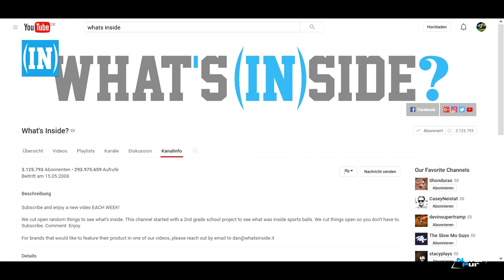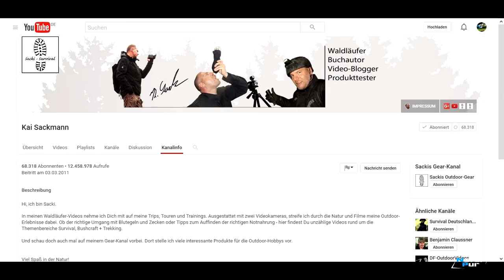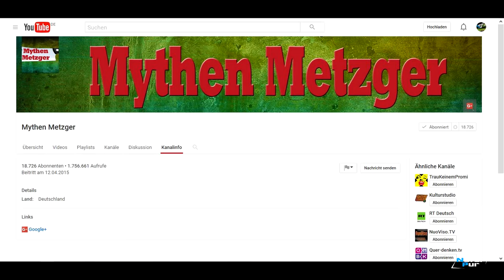MEINE TOP 3 | Youtuber die ich gerne schaue [Jun2016]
➥ Du findest gut was du siehst?

▼ Richtig wichtige Infos zum Video gibt's in der Beschreibung ▼

▪▪► SOCIAL NETWORKS ◄▪▪

▪▪► ZUM VIDEO ◄▪▪

Hier stelle ich euch meine 3 Lieblinschannel von Juni 2016 vor

▪▪► WICHTIG ◄▪▪

☛ Kommentare sind sehr nützlich aber nur wenn sie wichtige Informationen, konstruktive Vorschläge und Kritik enthalten.

☛ Du weißt es besser, hast Wünsche oder Fragen, dann ab damit in die Kommentare oder schreib mir eine Nachricht.